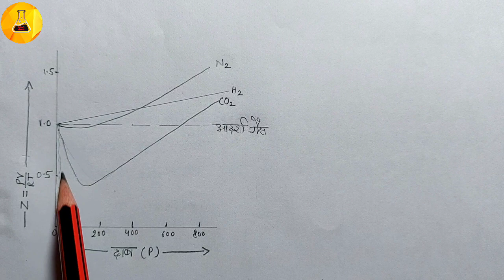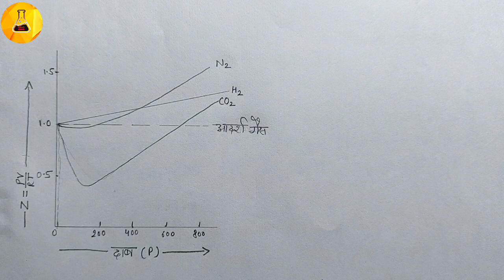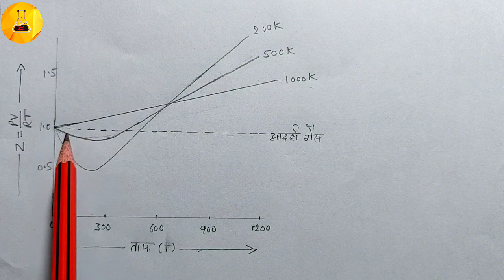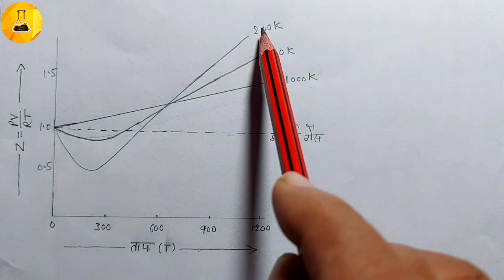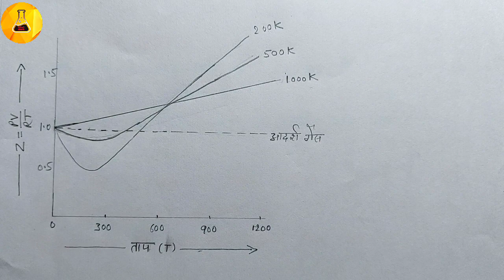आदर्श गैस (गैसीय अवस्था) Chemistry Junction